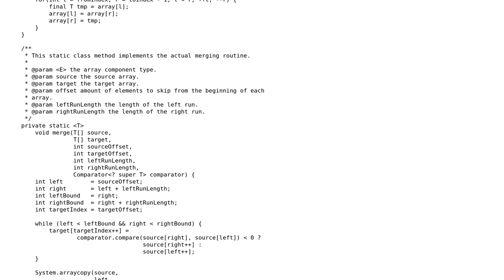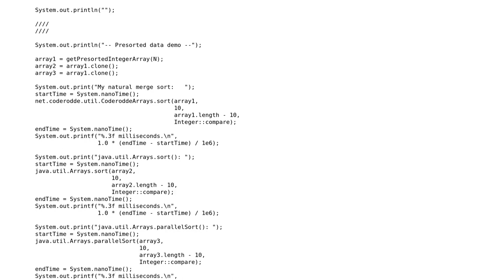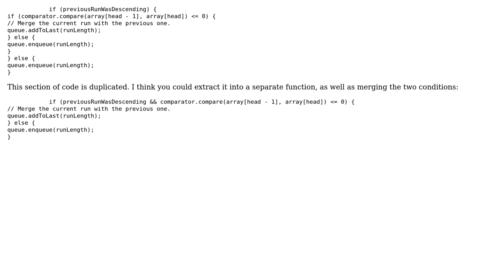Code Review: Natural merge sort in Java - follow-up 3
With thanks & praise to God, and with thanks to the many people who have made this project possible! You are responsible for your own actions.